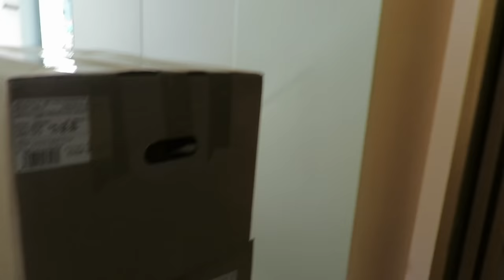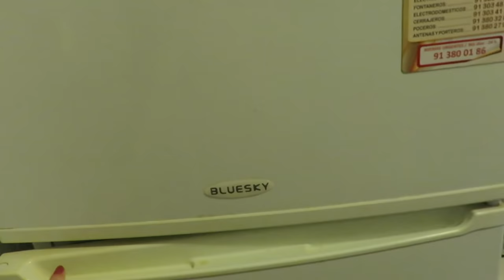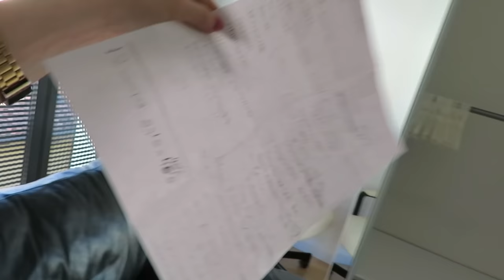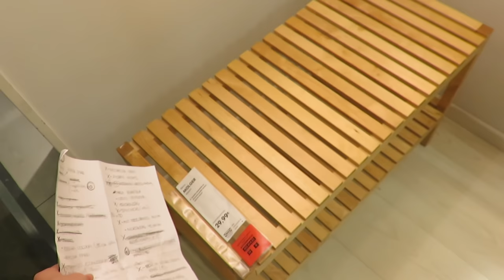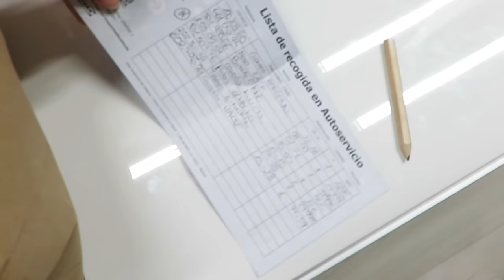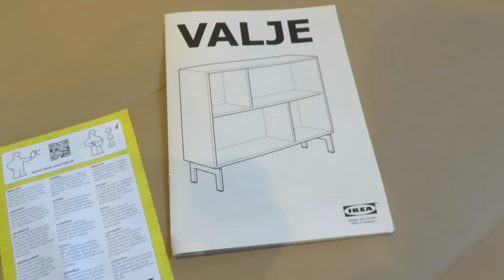VLOG ♥♥ PINTAN MI PISO, COMPRAS EN IKEA Y MONTAMOS LOS MUEBLES!!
Hola amores miiiiiooooosssss!!

Os traigo otro vlog! Cada vez estoy mas emocionada con mi nuevo piso y me encanta poder compartirlo con vosotras!!!

Espero que os guste mucho verlo!!

UN BESAAAAAZO!